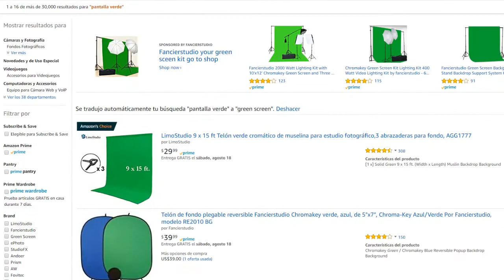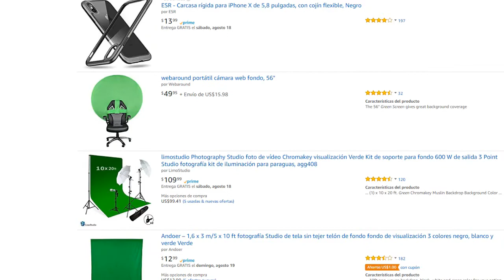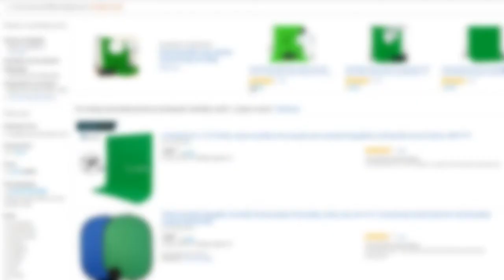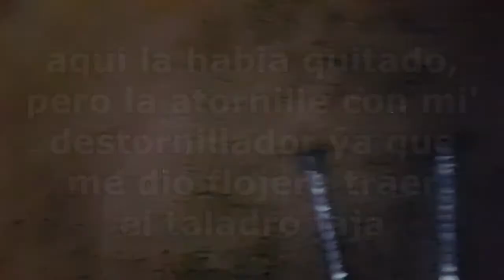Fondo chroma pantalla verde por poco dinero!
Atentos vídeo resubido :u

Pues bueno cabe decir que para que aplique un chroma key profesional se necesita una cámara con buena nitidez y una muy buena iluminación, ya que en base a esto no importa la calidad de la pantalla verde o azul que se utilice si no de como se use en pos producción o con filtros.

el ejemplo es mi croma de al inicio ya que como no tenia buena iluminación se mira un poco mal, pero si notan en mis directos el chroma es perfecto, eso es por el tipo de edición y enfoque que se usa, cualquier duda ya saben dejen y un comentario! awa
pd: es un chroma barato awa
pd2: también se le llama pantalla verde xd

Plaia Store (Descarga juegos anime H)

Registrate en Player.me la red social de los gamers!
usa este código: sikertheplayer
Like, Favoritos, Ayudan! [̲̅$̲̅(̲̅ ͡° ͜ʖ ͡°̲̅)̲̅$̲̅]